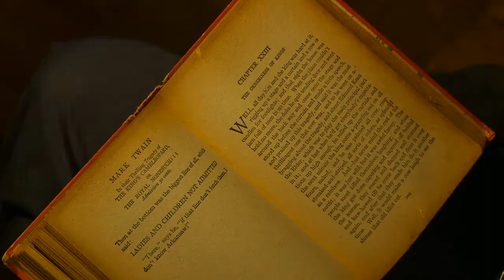SAVE WARDENCLYFFE MISSION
OUR MISSION: Vindicate the struggle of genius inventor Nikola Tesla and honor the service of FBI Agents P.E. Foxworth and Dennis Haberfeld. We hope to bring awareness to Tesla's contribution to humanity, and help save his Wardenclyffe laboratory (designed by renown architect Stanford White). Wardenclyffe, located on the east end of Long Island, is in danger of being sold. We hope attention from this film will alert people to save this historic landmark.

'FRAGMENTS FROM OLYMPUS- THE VISION OF NIKOLA TESLA"
Winner of the 2010 International Long Island Film Festival for "Best Screenplay" Soon to be an independent film directed by Joseph Sikorski. Features character actor Leo Rossi (Analyze This, The Accused). Funding Opportunities Still Available. for more information.

written by Joseph Sikorski and  Michael Calomino